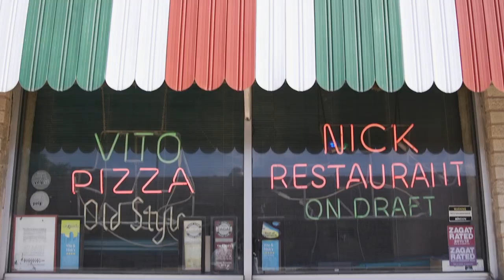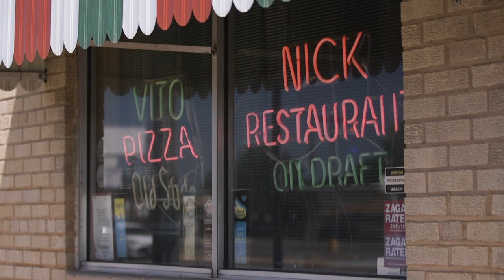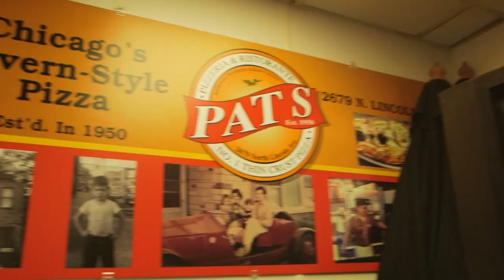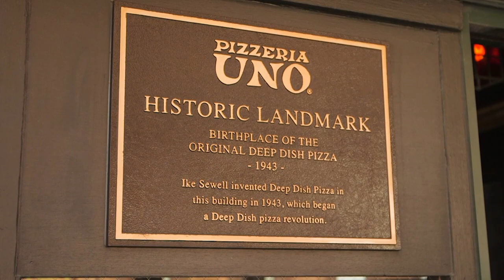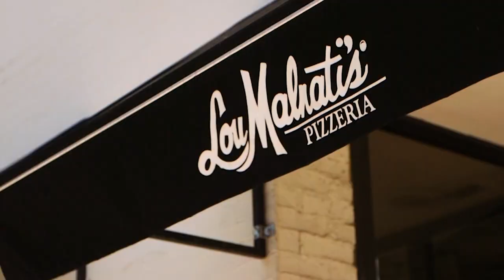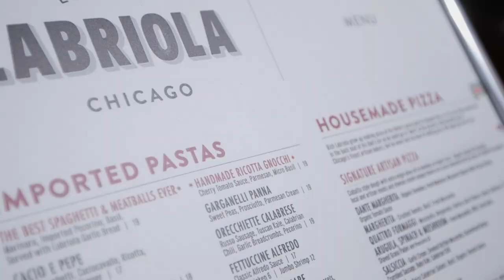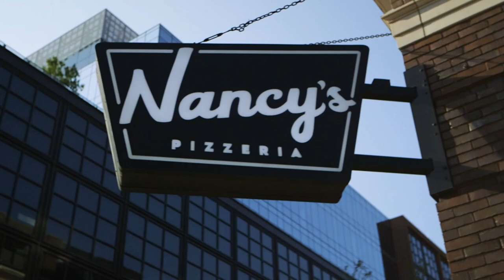Pizza City - Ep 1 (Chicago)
For our pilot, we tackle our home city - Chicago - as we attempt to answer, once and for all, what does "Chicago style" pizza really mean?